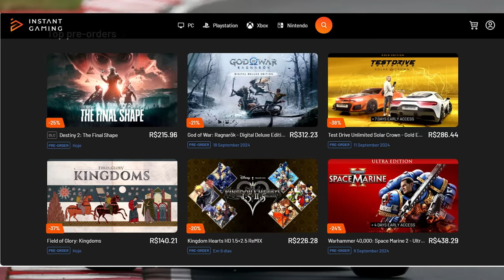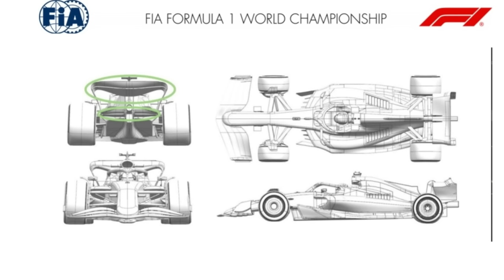TREINOS LIVRES GP CANADÁ: ALONSO LIDERA E GP PROMETE SER BEM DIVERTIDO COM POSSIBILIDADE DE CHUVA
Sergio Milani
@scuderiamilani (Twitter)

📰 *Fontes:*

João 3:16

00:00 - Introdução
00:45 - Atualizações das equipes
01:53 - Chuva e pista secando rápido
03:59 - Sexta que não foi de grande ajuda
05:35 - Doohan substituindo Ocon no TL
06:00 - Muitas interrogações
07:28 - Villeneuve descascou Ricciardo